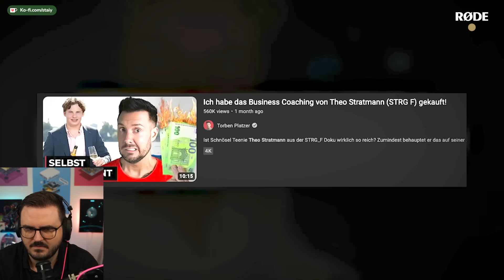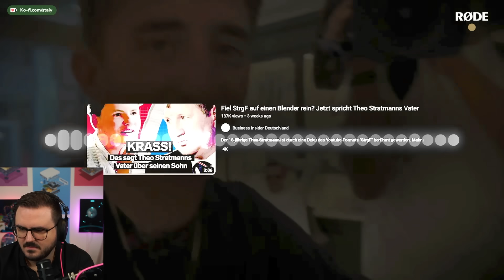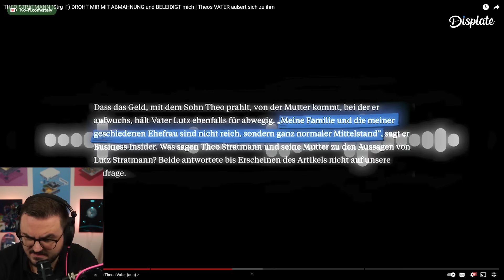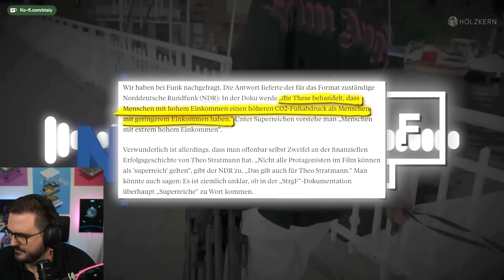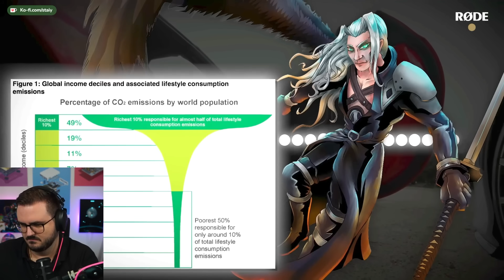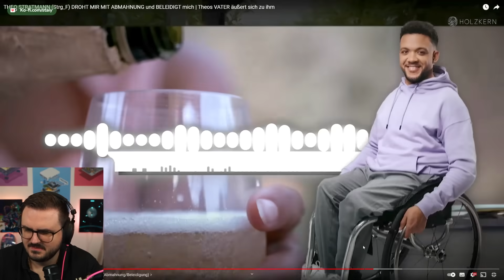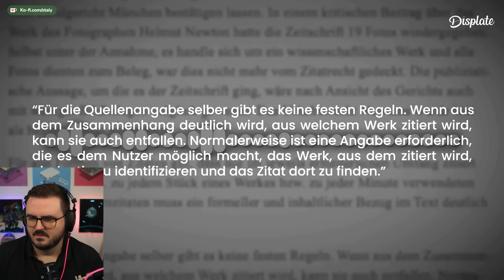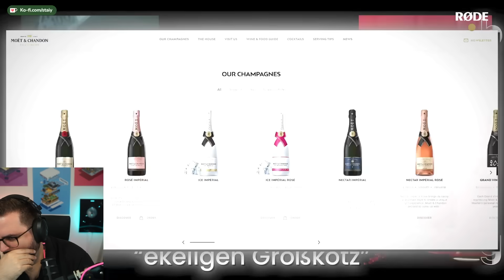Theo Stratmann DROHT Nero (UND WIRD HOPS GENOMMEN!)